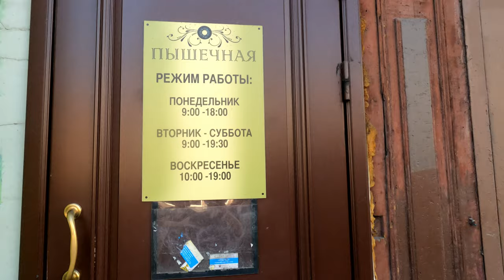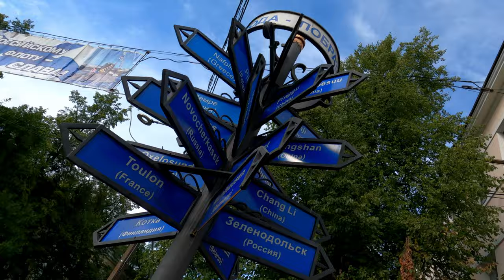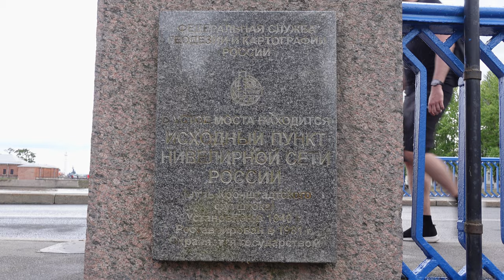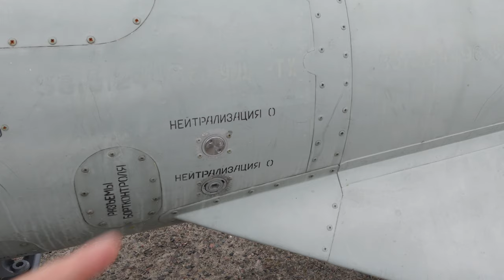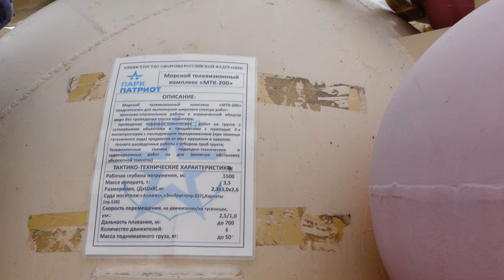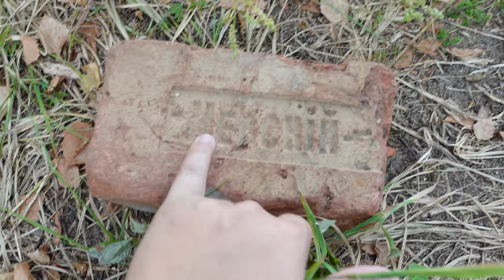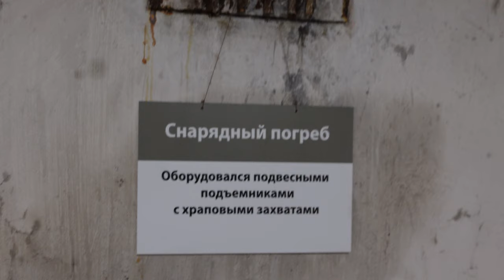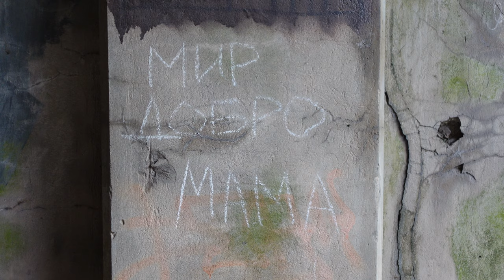Кронштадтские Войны!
Я был так рад, когда нанял дядю Диму монтировать мои влоговые видео! Они стали выходить более регулярно, да и выглядеть стали гораздо лучше... Но, мне кажется, что  пора уволить его!!! Ведь в этом видео нет НИ ОДНОГО кадра со мной или Джеем... Что скажите, увольняем без выходного пособия или ограничиваемся выговором?
Но это видео слишком интересное, чтобы не выпустить его совсем... Ведь там мамина утренняя прогулка на сапе по рекам и каналам Санкт-Петербурга и абсолютно безумная экскурсия по городу Кронштадт!